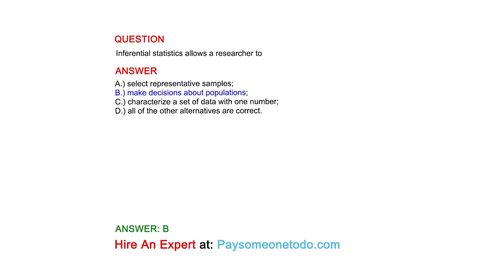Inferential statistics allows a researcher to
QUESTION

ANSWER
A.) select representative samples;
B.) make decisions about populations;
C.) characterize a set of data with one number;
D.) all of the other alternatives are correct.